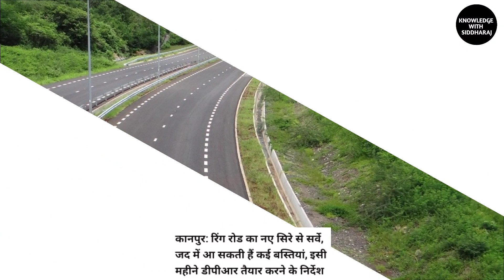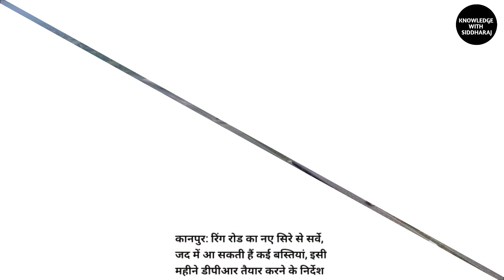Kanpur Ring Road Latest News | कानपुर रिंग रोड | Kanpur Ring Road Latest Update